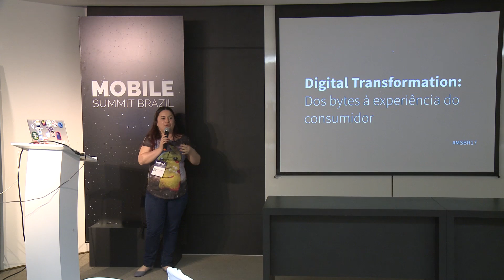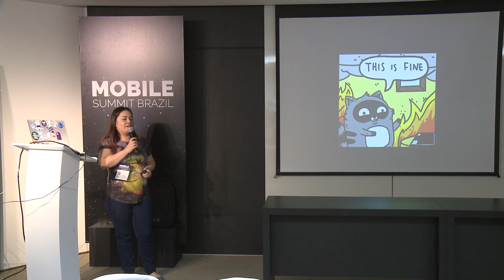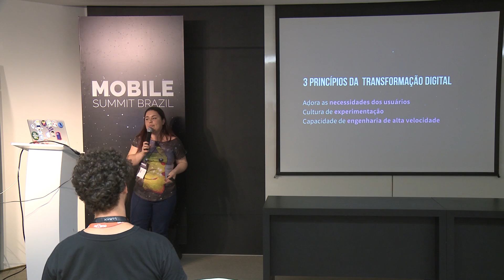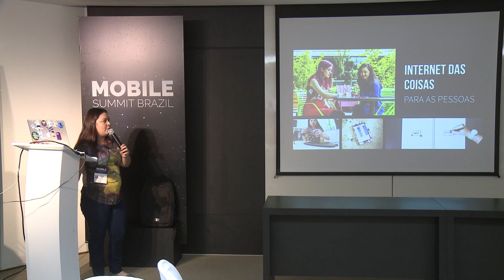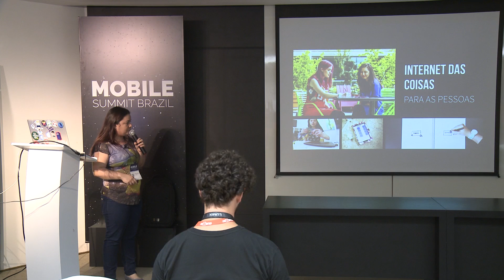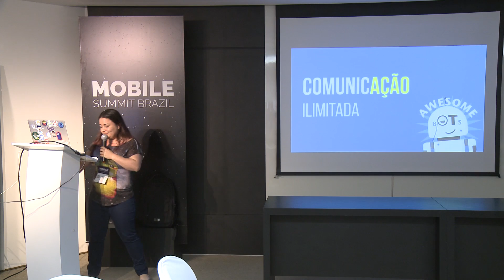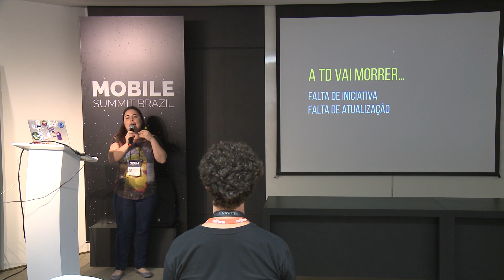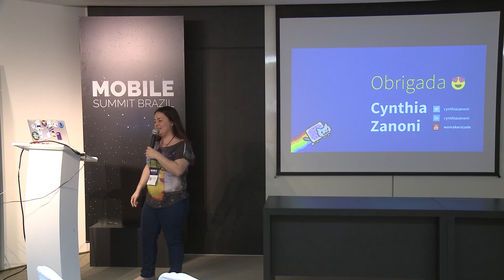Cynthia Zanoni - Digital Transformation: dos bytes à experiência do consumidor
Cynthia Zanoni vai de ponta a ponta na transformação digital, dos bytes à  experiência do consumidor.